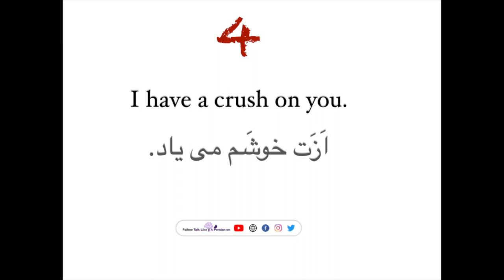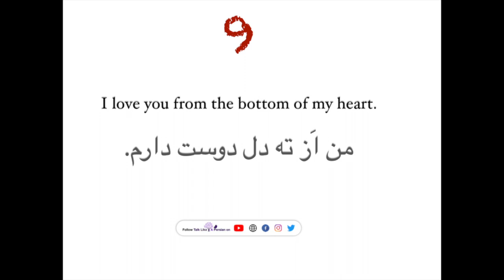10 Ways to Say "I Love You" in Persian/Farsi- Love Phrases in English and Persian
common-Farsi_phrases
Valentine_In-Iran